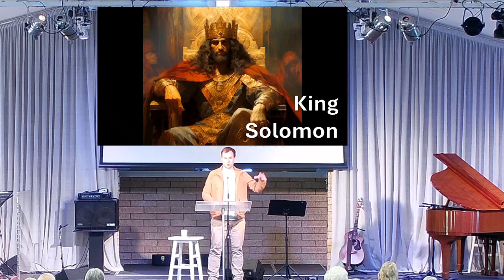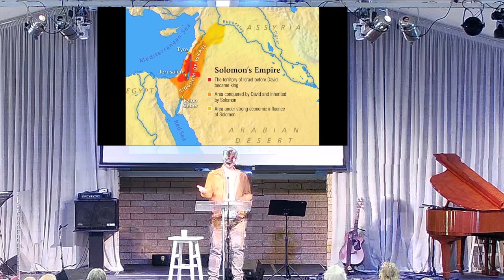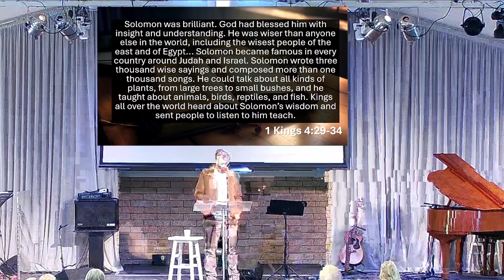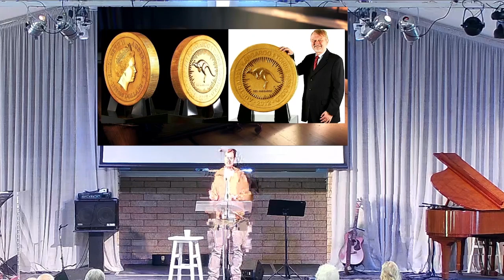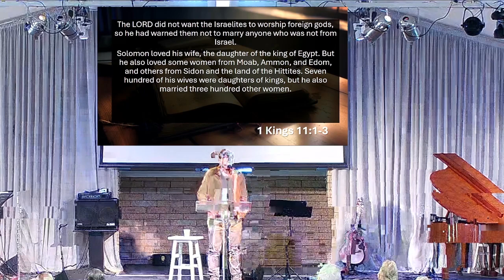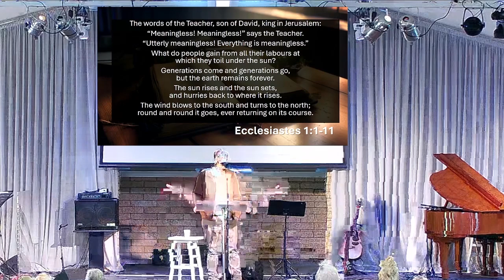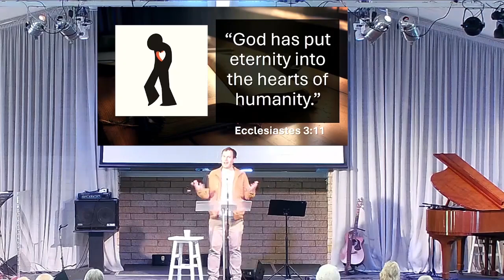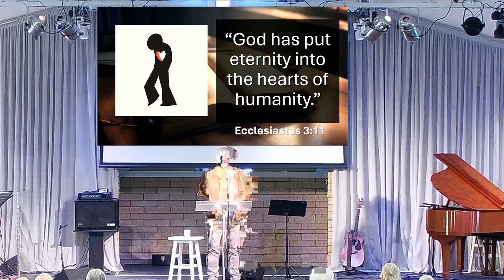GPBC 2024 July 14 - More to the Story #2 Solomon - Will Richards